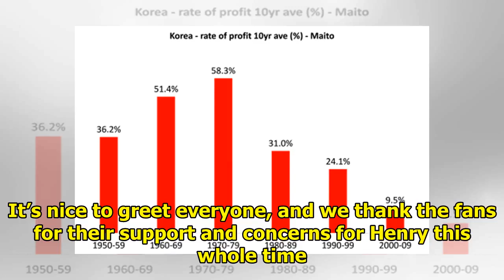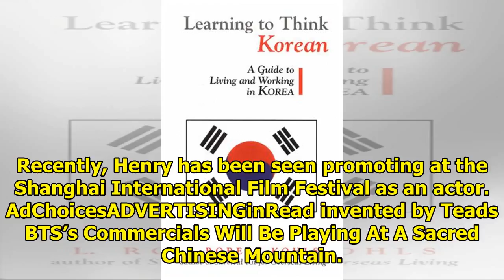Henry Set Up Personal Worskhop In China, Plans On Creating 1-Person Agency In Korea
After leaving SM Entertainment in April, Henry has continued to be busy with individual promotions i...